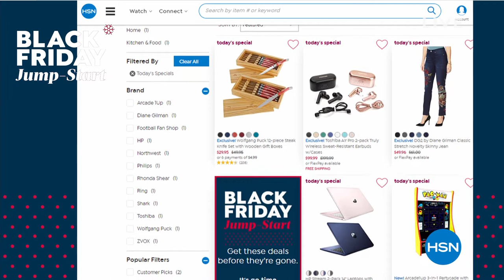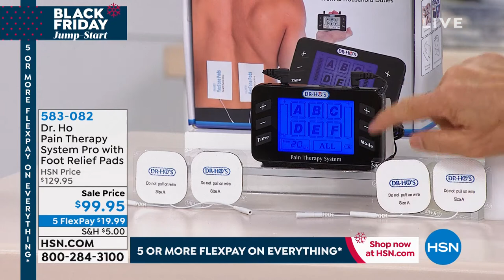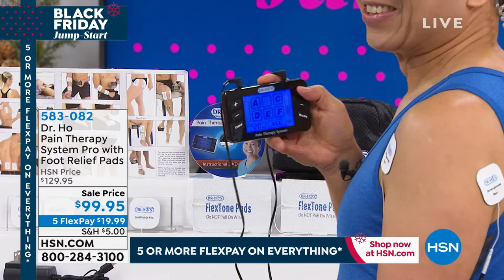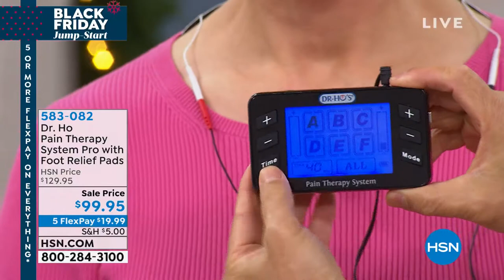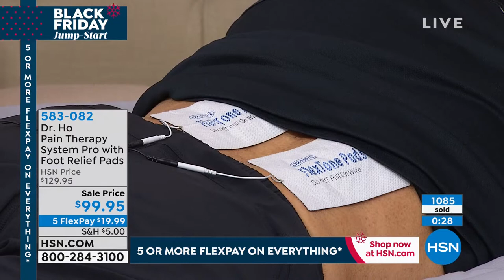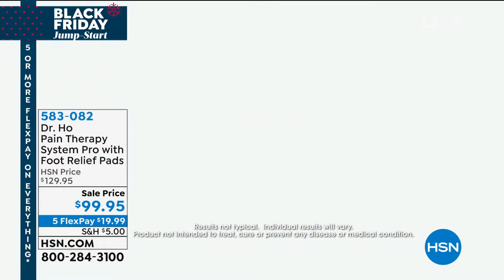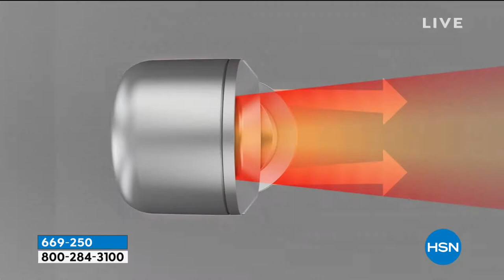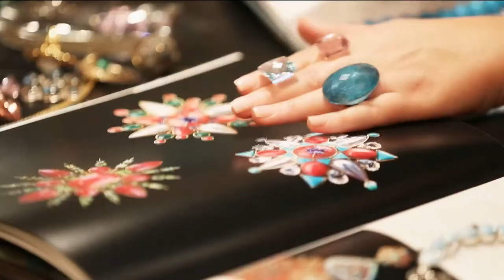HSN | Great Gifts featuring Chef Wolfgang Puck 11.25.2019 - 09 PM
Discover great gifts this holiday season for everyone on your list, featuring Chef Wolfgang Puck.